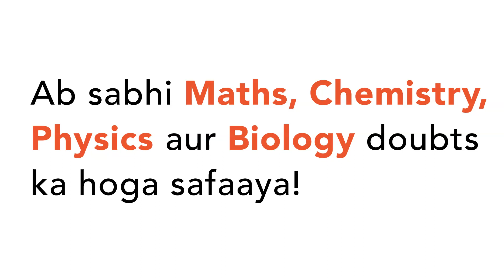Predict the product of reaciton for aniline with bromine in non-polar solvent such as `CS_(2)`